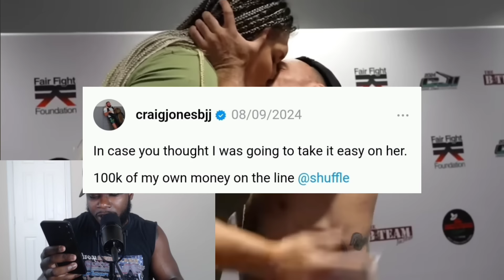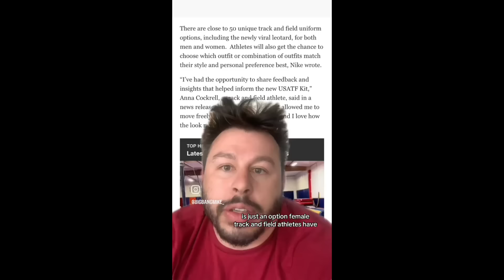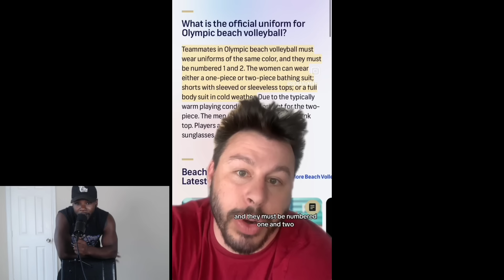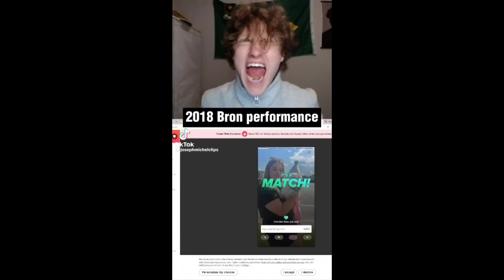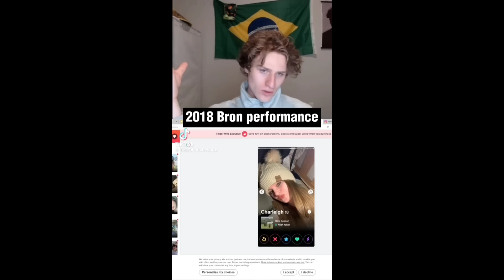Female Champion Gabi Garcia Loses Championship To Smaller Man